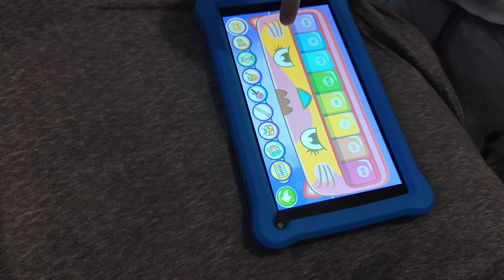ME HACEN UNA BIOPSIA + ME VOY DE COMPRAS CON MI PADRE + VAMOS A DESAYUNAR EN FAMILIA